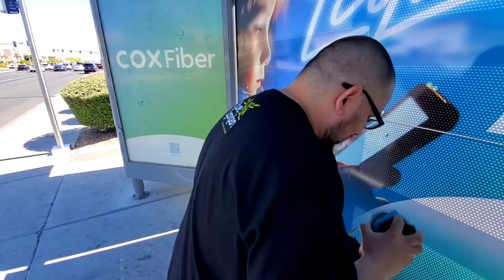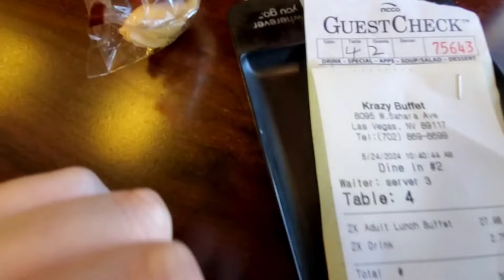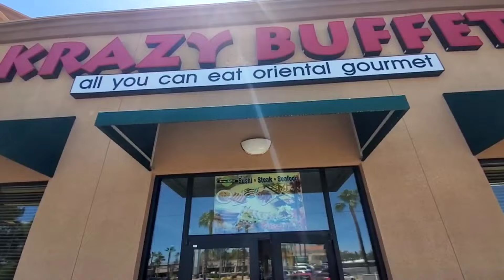Trans Girl at Krazy Buffet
me and Jody bond over food especially asian food every Friday he takes me out for fun today we went to an Asian buffet called Krazy Buffet I had to get me my skrimps hunny!!! let us know if u want us to try something cuz next Friday and if u wanna donate to our fun plz cash app me or PayPal that'll be kindly appreciated

$Andrealynn0714